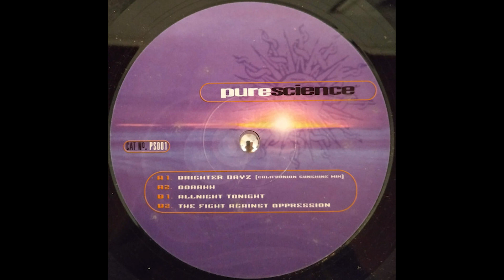Pure Science - Ooaahh [PS001]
Label: Pure Science Communications
Catalog: PS001
Released: 1997

All videos are for promotional use only.